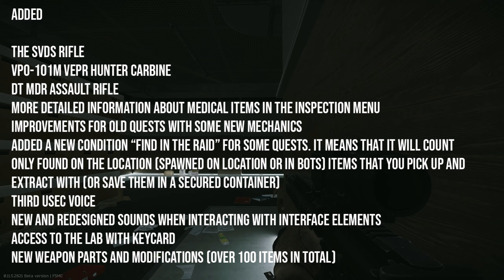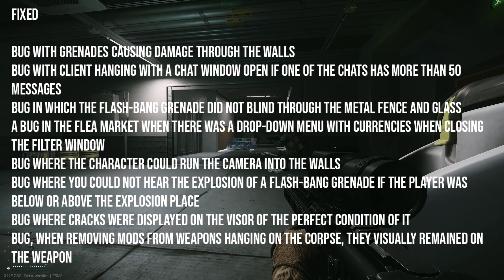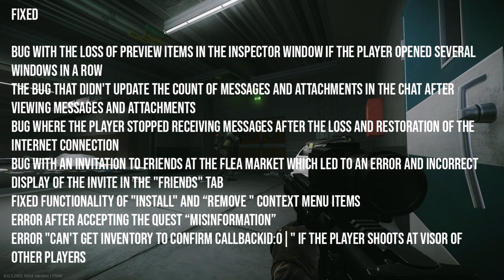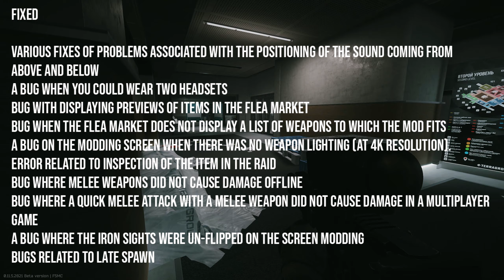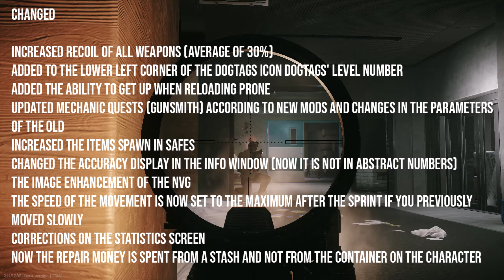Preliminary 0.11.7 Details - ESCAPE FROM TARKOV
First set of notes for patch 0.11.7 these have come out very close to the release of the patch so i doubt too much will change from these to the final notes, but of course i will update you good people of any changes.

0:9.46 - patch notes info blast